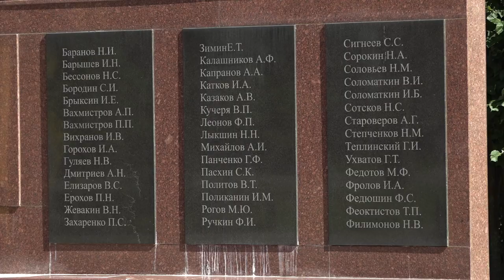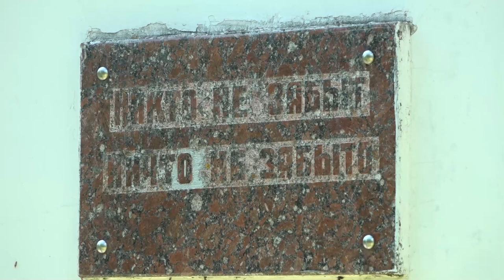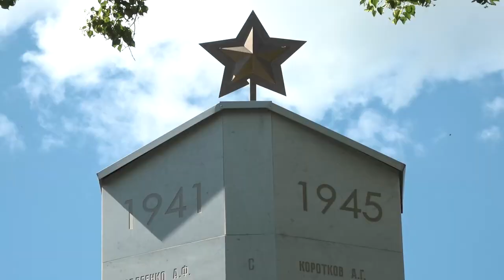Мы помним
В преддверии Дня памяти и скорби школьники, юнармейцы, депутаты и местные жители возложили цветы к мемориалу павших воинов в Горках-вторых. К ним присоединилась и съемочная группа ОТВ.